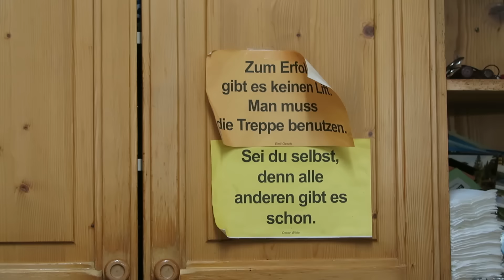4 Storie dall'Alto Adige fra montagne e neve! || Backstage || VLOG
Questo lavoro risale a Febbraio 2016. Come vedrete in video c'era ancora la neve! 😍❄️
Un'esperienza bellissima, irripetibile ed indimenticabile!

Trovate le puntate complete a questi link!

SEGUIMI SUI MIEI SOCIAL NETWORKS!